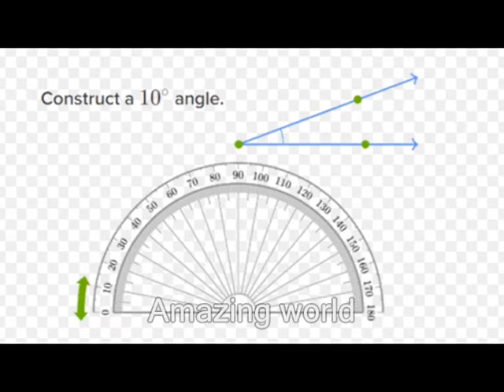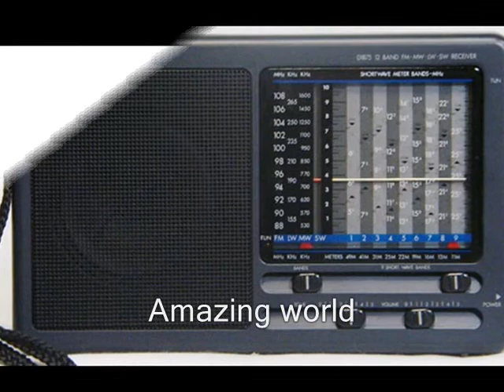भारत ने किये दुनिया के महान आविष्कार - जब बाकि दुनिया सो रही थी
duniya ke maharaj avishkaar   - और आज हम सो रहे है और बाकि दुनिया जाग रही है